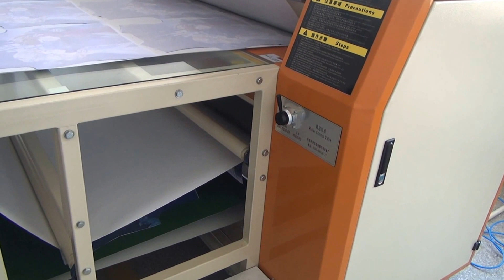The roll to roll heat transfer printing machine working video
automatic , roll to roll heat transfer printing machine.
factory : Qingdao Henghengtai Printing Equipment Factory